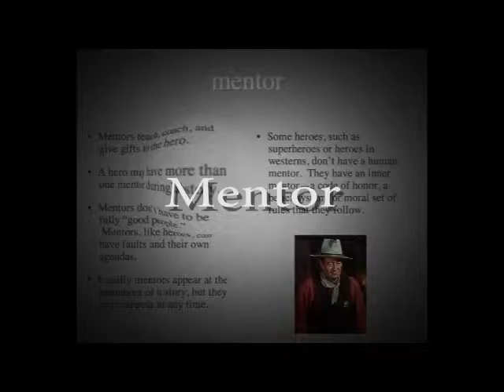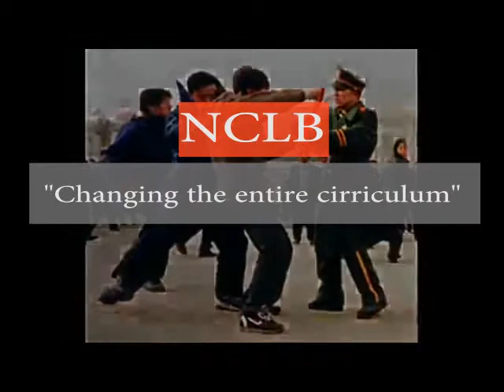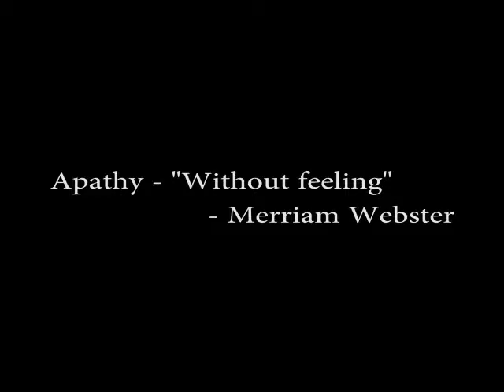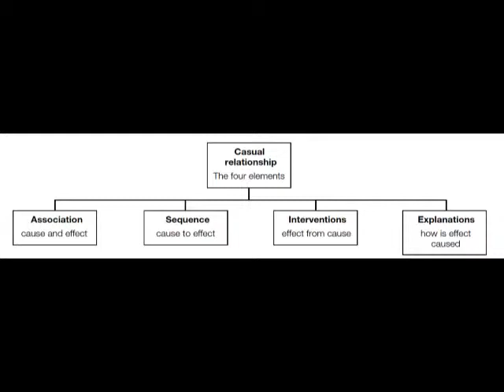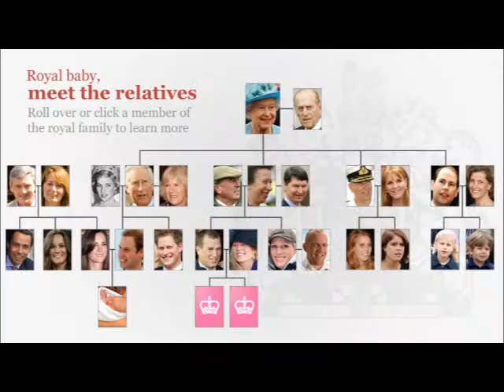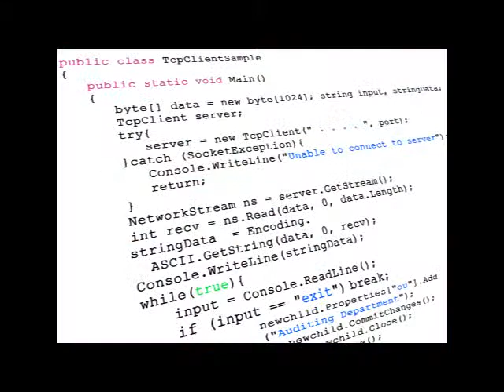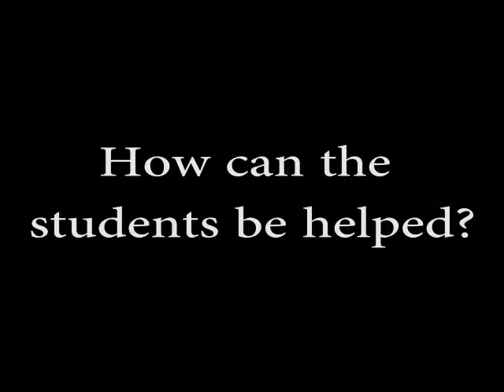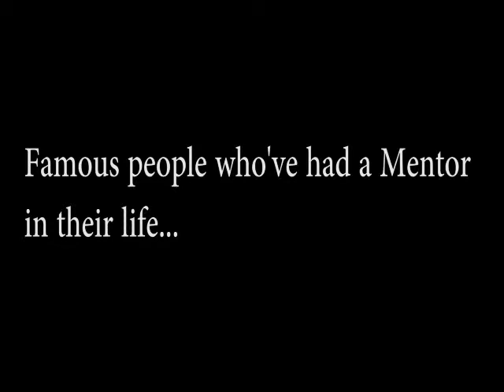Impact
How a mentors help break the cycle of apathy in in young student's life